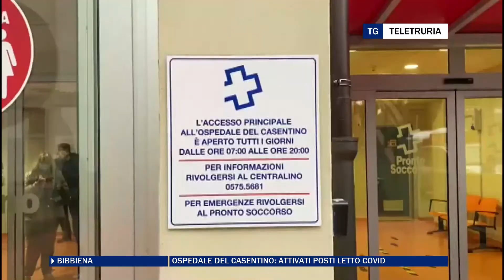Ospedale del Casentino: attivati posti letto Covid